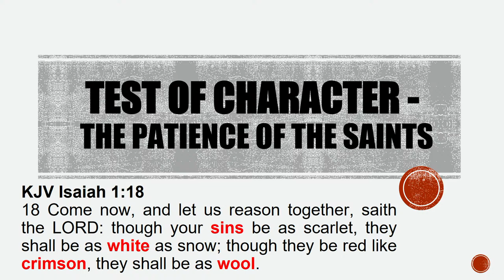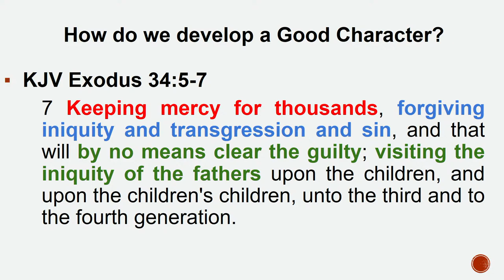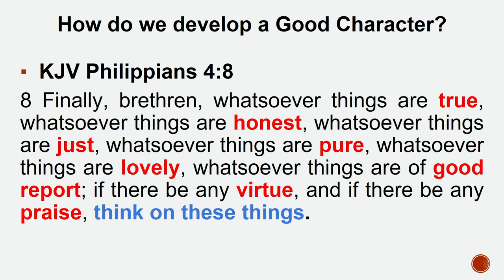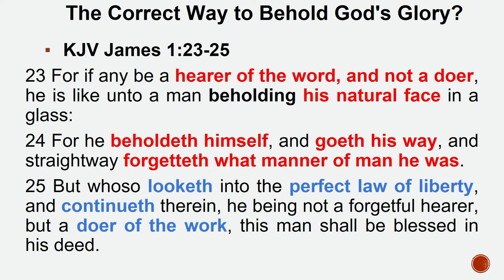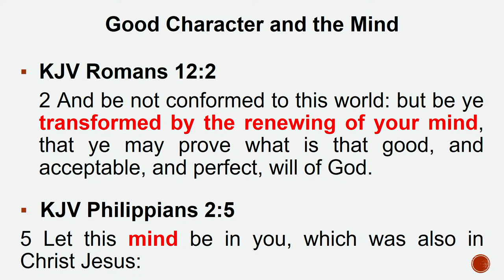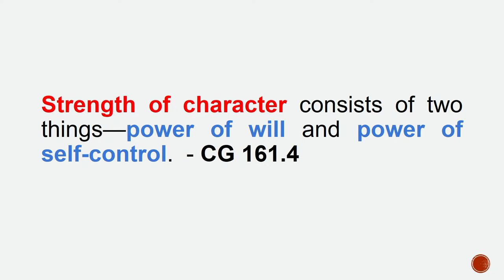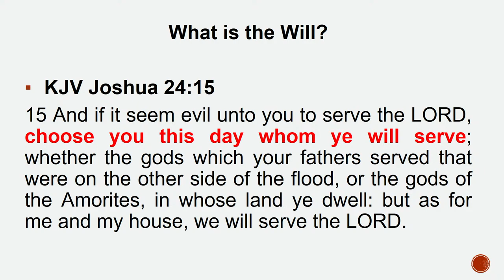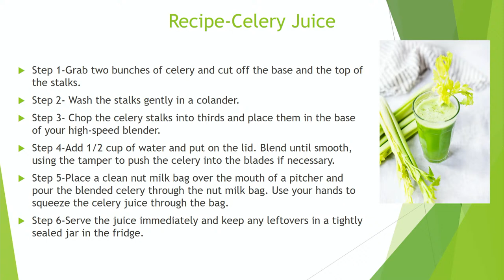The Test of Character: The Patience of the Saints